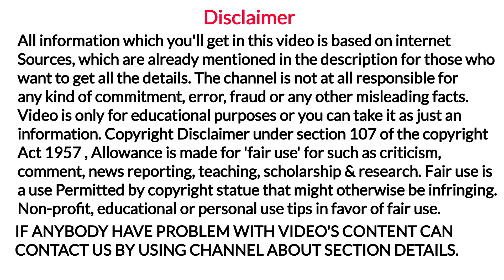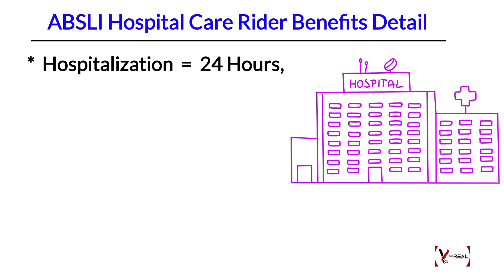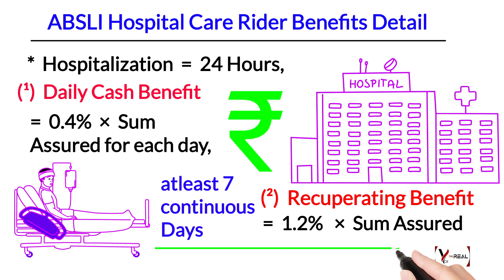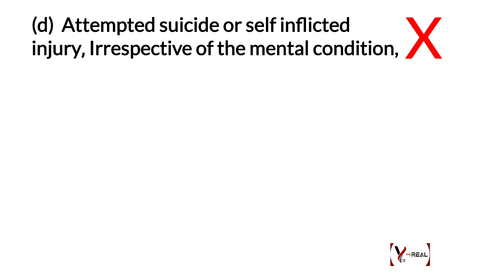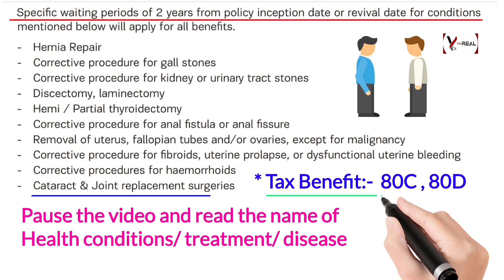Aditya biral sun life insurance hospital care rider detail | absli hospital care rider benefits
YouTheReal

Aaj ki video me hum aditya birla sun life insurance hospital care rider complete benefits detail ko samjhenge agar asani se absli hospital care rider exclusion ko bhi jananna chahate hai to video ko end tak jarur dekhna,

Reference & Credit